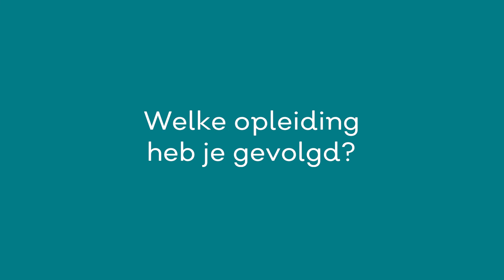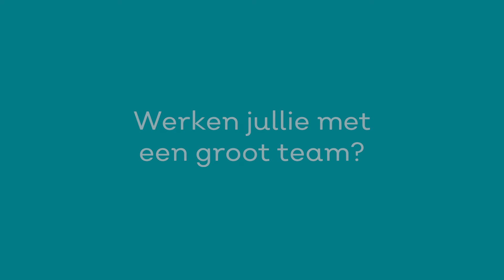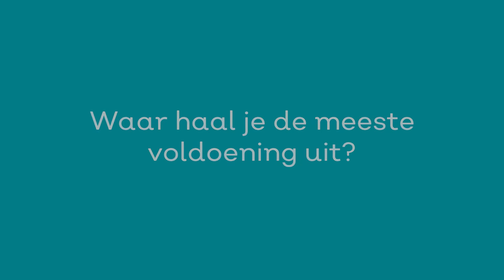De Week van Zorg en Welzijn - Vlog 2 Ergotherapeut Roan van Straaten | Omring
Omring doet mee aan de landelijke zorgcampagne de Week van Zorg en Welzijn. In de week van 11 tot en met 16 maart 2019 leiden we je graag online rond langs de diverse werkgebieden binnen Omring. Van zorg thuis en wonen met zorg tot revalidatie.  En natuurlijk komen ook onze fantastische vrijwilligers aan het woord.

Bent u altijd al nieuwsgierig geweest hoe wij de beste zorg dichtbij leveren? Bekijk hier de video van ergotherapeut Roan van Straaten.